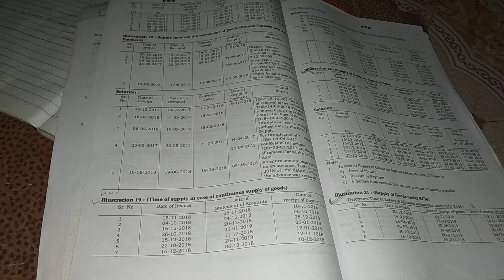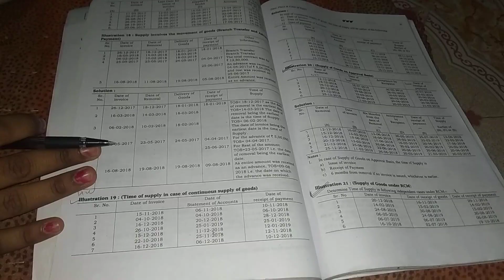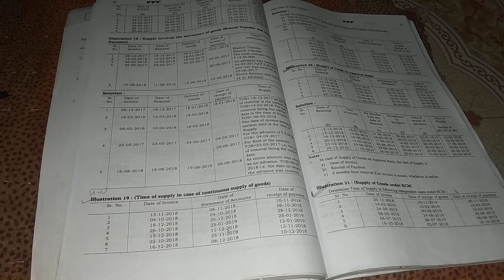Tybcom sem-VI( direct & indirect tax - GST)=time,place ,& value of supply lecture-5